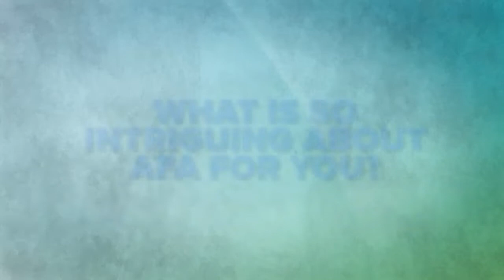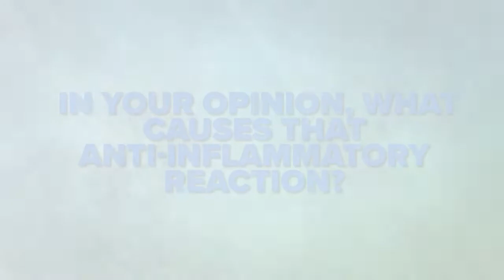Gitte Jensen Head of Cerule's Scientific Advisory board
Gitte Jensen Head of Cerule's Scientific Advisory board discusses what she discovers in Cerule's own Cyactiv. Discovering the benefits and ingredients of this product can help anyone and everyone on their path to a healthy lifestyle.

Gitte Jensen, Ph.D., is the founder and research director for NIS Labs, a private research laboratory that focuses on efficient, practical, and innovative approaches to Natural Products Research. Her academic background is in cancer research, with a special focus on immune surveillance and systems biology, and includes appointments at the University of Aarhus, the University of Alberta, and McGill University. This combined with her strong interest in natural products, nutrition, herbal and complementary medicine forms a unique expertise to bridge traditional medicine, as well as novel inventions and developments in the natural products industry, with mainstream research tools.

Gitte is a hands-on scientist with experience in the Research and Development process. She has over 30 years of experience in establishing and executing strategic research plans in the areas of biological sciences and the natural products industry. She designs and oversees clinical trials that benefit from an on-site immunological laboratory, allowing her team to execute unique testing of immune status, stem cell biology, and many related topics. She works with an international client base, testing natural products from across the world, and maintains an active profile in peer-reviewed scientific literature. She also continues to take a leading role in bioassay development, specifically targeted to the study of natural products.

At a personal level, Gitte Jensen has a long-standing interest in algae for food and nutraceutical support. Her interest in Aphanizomenon flos aquae (AFA) is hands-on, from lake to finished product. She enjoys kayaking on Upper Klamath Lake when AFA is in full bloom, and she follows the seasonal changes on the lake and its rich bird life. The unique ecology of Upper klamath Lake and the high desert surrounding has grown to be a passion for her to follow year-round.

For more information on Dr. Gitte Jensen's research laboratory in Oregon, please consult the NIS LABS website.